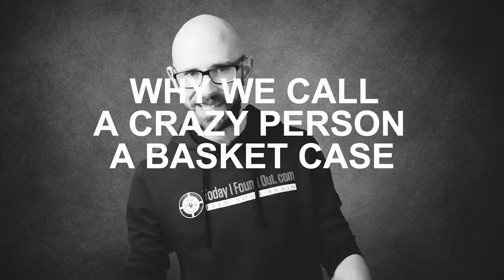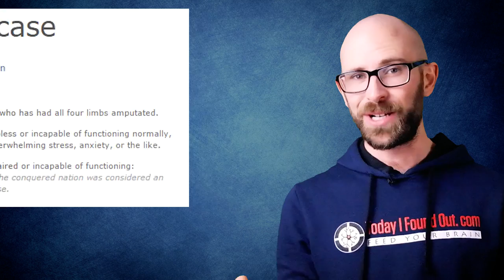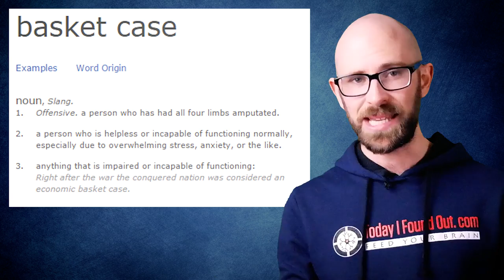Why Do We Call Crazy People a "Basket Cases"?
In this video:

At first, “basket case” didn’t mean someone who was crazy. Instead, it referred to someone who had a physical disability.

The phrase has its origins in World War I. Funny enough, one of the earliest known documented instances of the phrase was actually in denial that “basket cases” actually existed, as found in a bulletin issued in March of 1919 on behalf of the United States Surgeon General: